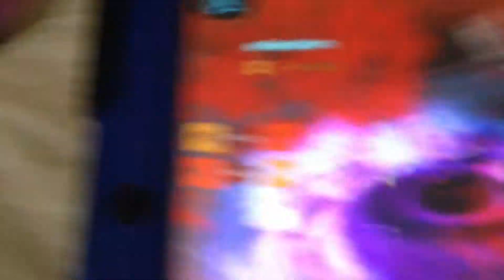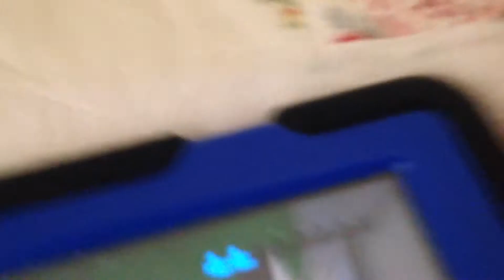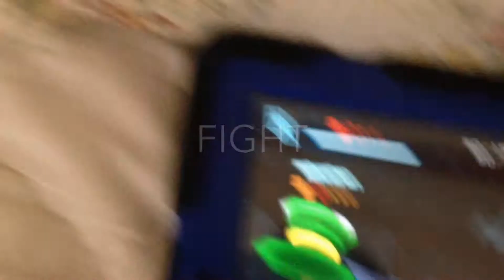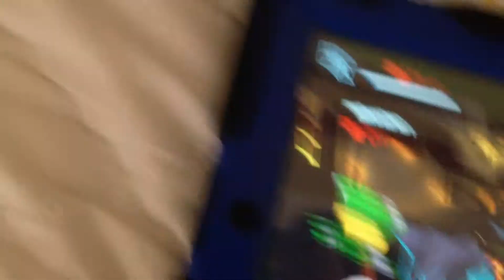Star warfare alien invasion - Vs Tiznamaz420 boss level 9 (Extreme)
Hi guys, wow! This took so long to complete but I did too. Wow never seen how hard is this level as I use Almost the Phoenix armor but I failed 2 times and start doing it again after "continue 1 2.